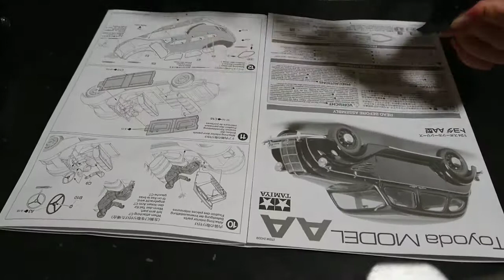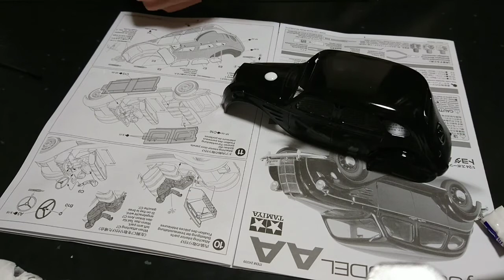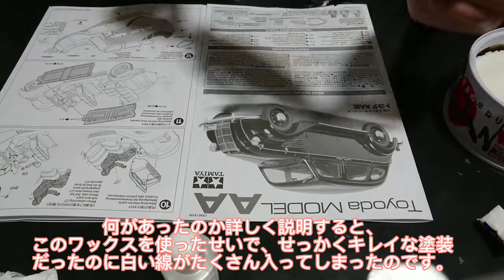［プラモデル］トヨダAA型乗用車の組み立て。完結編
忙しい人は3:10をクリック